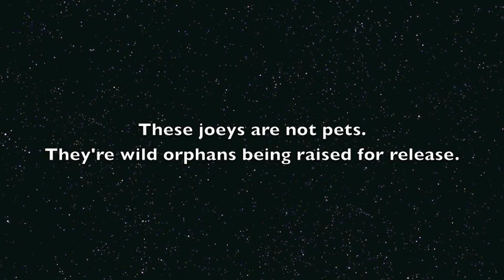Feeding kangaroo joeys: these are Bert and Zara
Bert is a red necked wallaby joey, and Zara is a western red kangaroo joey.
They're all different, even from feed to feed.  One day they guzzle it all and try to muscle in on someone else's feed, and the next it's - nah, I've had enough.
They're still little kids - 5 feeds a day and sleep inside.
They go outside during the day for exercise and to pee and poo.
It doesn't stop them peeing and pooing in their pouches though.